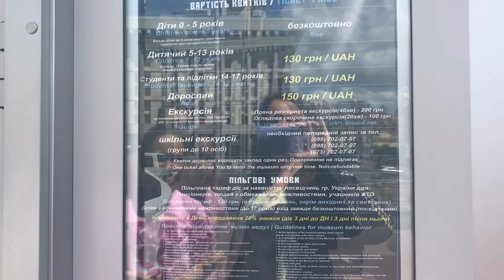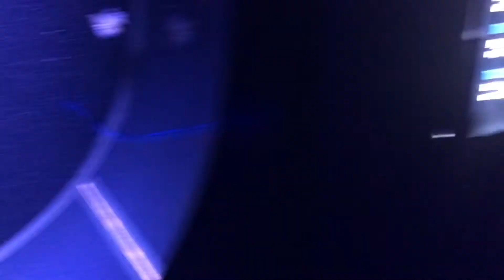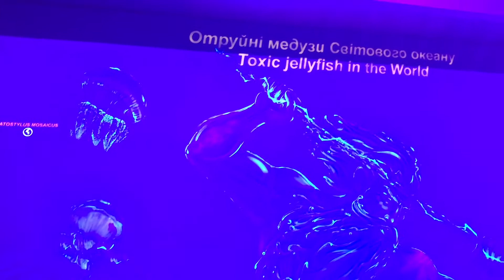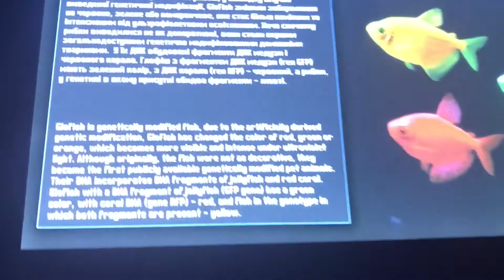Музей медуз/КИЕВ 2021